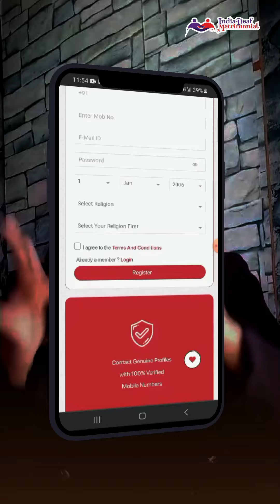"Exciting Announcement: IndiaDeafMatrimonial Offers Free Entry for Women Only! Apply Now!"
is a one-stop source for Indian Matrimonialservices specifically catering to people with Deaf. With the advent of the Internet, we thought it was a perfect opportunity for Indian Deaf Men and Women all over India online to find profiles that match their needs.